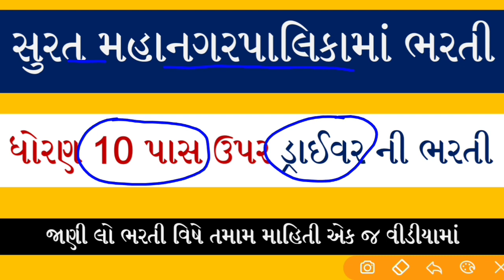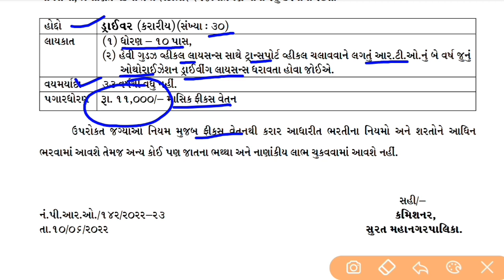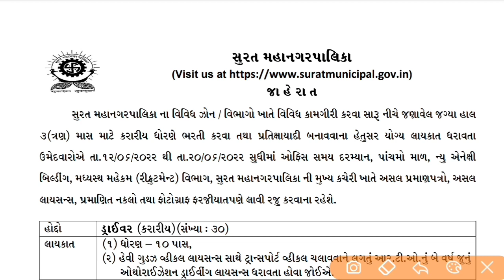SMC Driver Bharti 2022 | Surat Municipal Corporation Driver Recruitment 2022| New Driver Bharti 2022